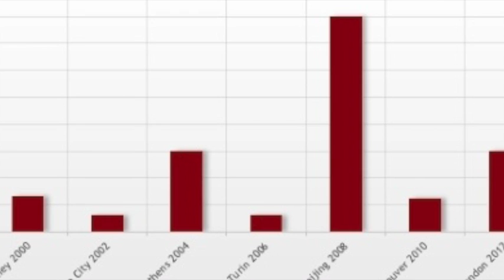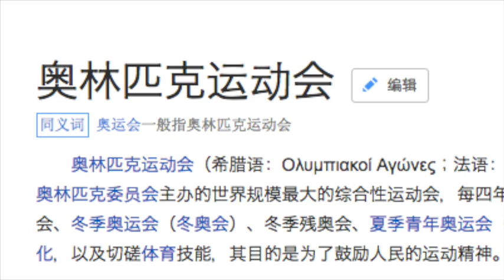CHIN2020 Movie Final - Olympics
Chinese Final